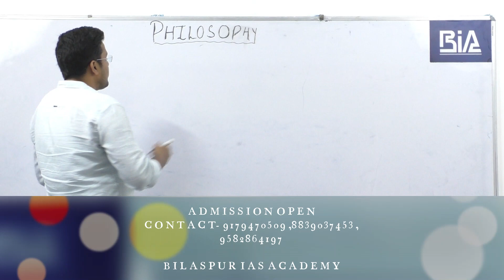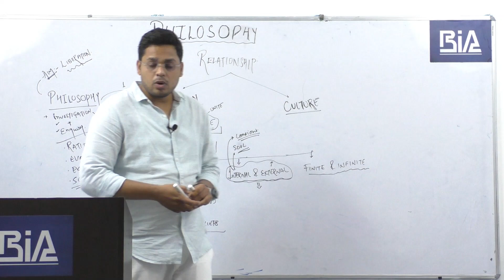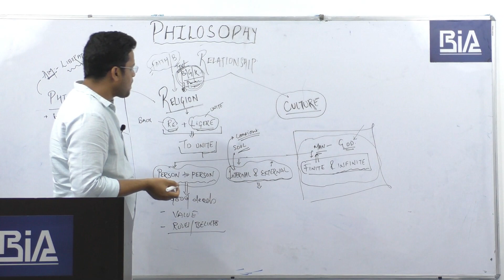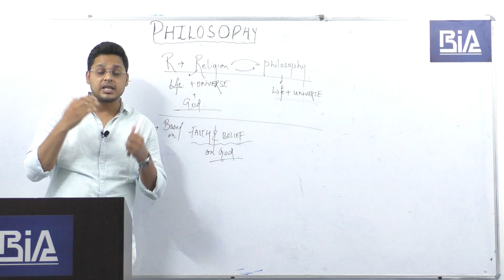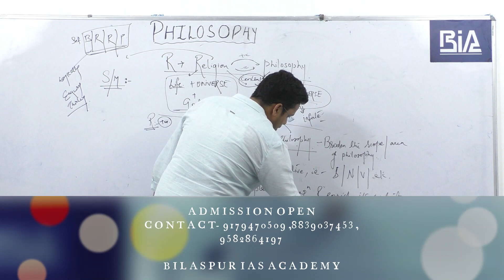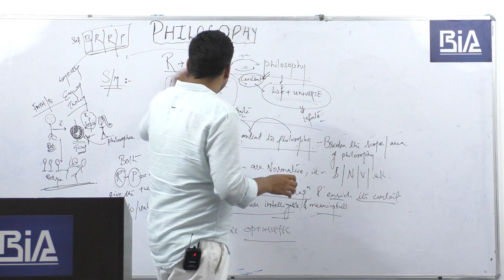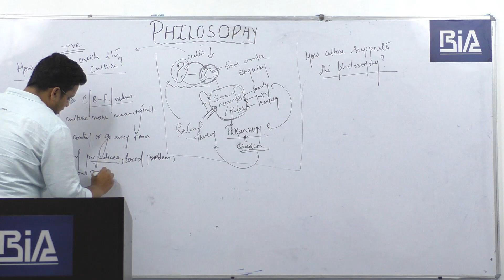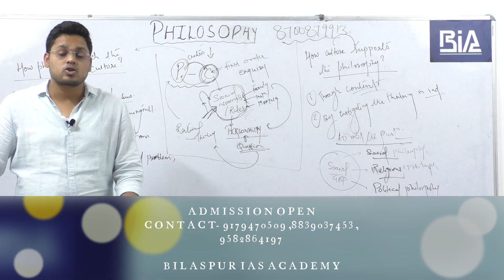CGPSC ENGLISH - PHILOSOPHY (RELATION BETWEEN PHILOSOPHY,RELIGION,CULTURE)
Admission open